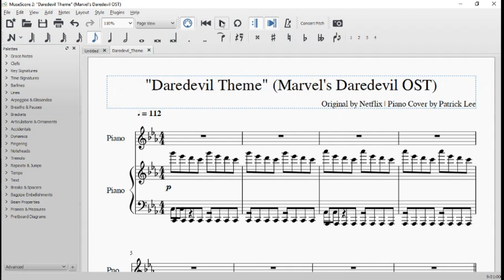"Daredevil Theme" (Marvel's Daredevil) Piano Arrangement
A tribute to the best show on Netflix.